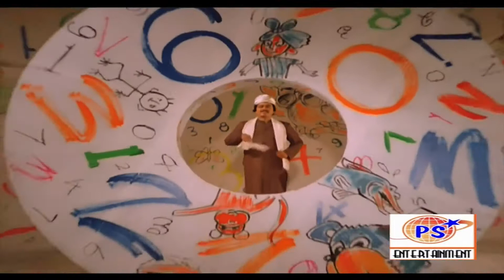Vaa Vaa Nee Vaa __வா வா நீ வா நிலா __Malasiya Vasudevan,Vanijayaram __ H D Song